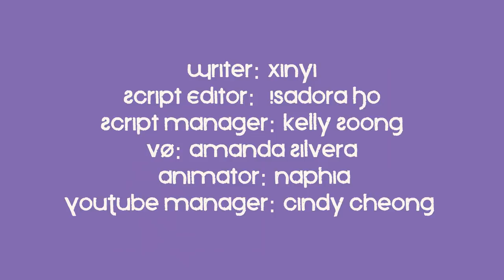6 Habits That Are Actually Good For You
Have your parents ever told you that you shouldn’t do something, not because it’s actually bad, but because it doesn’t make them look good? Many of the habits that you were made to think are ‘bad’ can actually be good for you for a number of reasons. So here are a few habits.

Writer: Xinyi
Script Editor:  Isadora Ho
Script Manager: Kelly Soong
VO: Amanda Silvera
Animator: Naphia
YouTube Manager: Cindy Cheong

Hare, H. (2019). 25 ‘Bad’ Habits That Are Actually Good for You.
Moss, G. (2015). 8 Bad Habits That Are Actually Good For You.